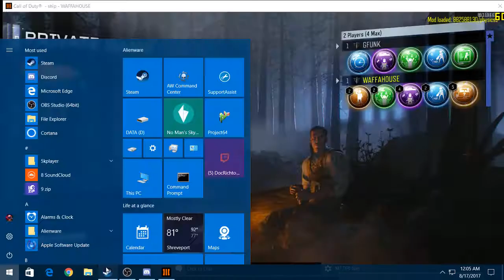Brisk Walkers BO3 Custom Zombies! (1st try!)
Welcome to C.Z.C.

(Custom Zombies Chronicles)

Join us on our journey through the Custom Zombies Multi-Verse! We play a wide variety of Custom Maps available for W@W-BO3 Zombies!

LOOKING FOR CUSTOM ZOMBIES MAPS???
Black Ops 3 Custom Maps...
World At War Custom Maps...

Don't forget to show some love/support to these SUPER TALENTED Map Makers! These guys work so hard (sometimes over a year) on a map and NEVER get credited by the "main stream" YouTubers (YOU KNOW WHO YOU ARE)
The LEAST you could do is go follow them on Steam! Also, have a look at some of their other projects/maps while you're on their WorkShop page!

MAP MAKERS / CREDITS

REMEMBER without these guys, there wouldn't be CZC

Thanks Map Makers!

-Waffa (CZC admin)